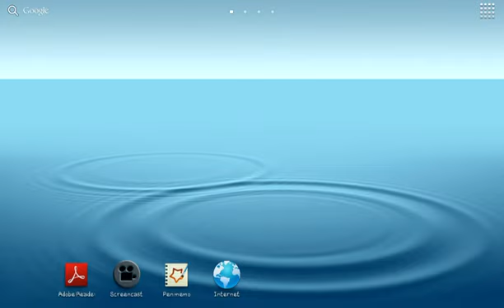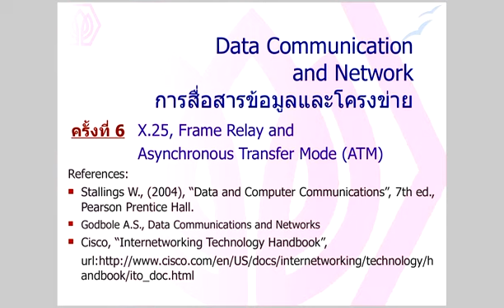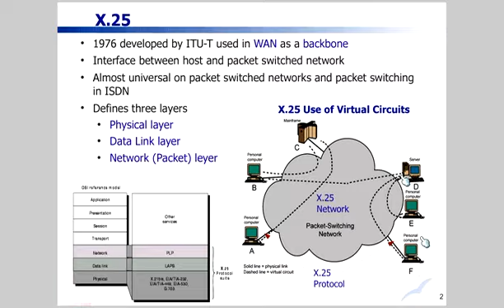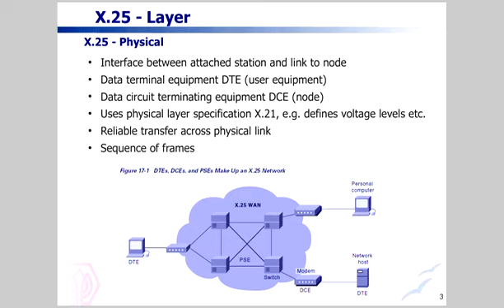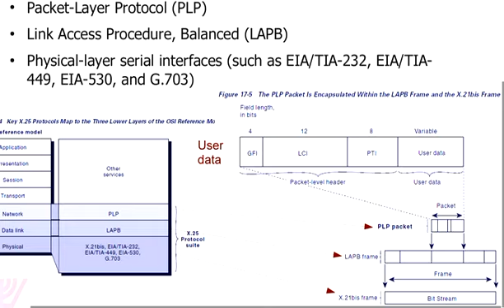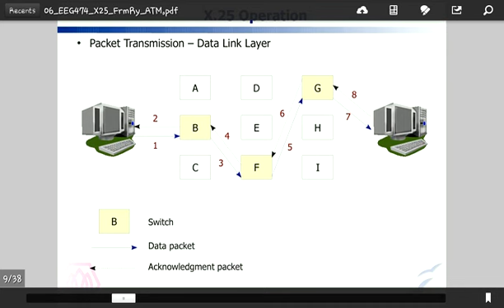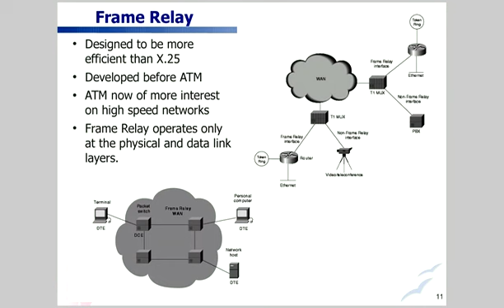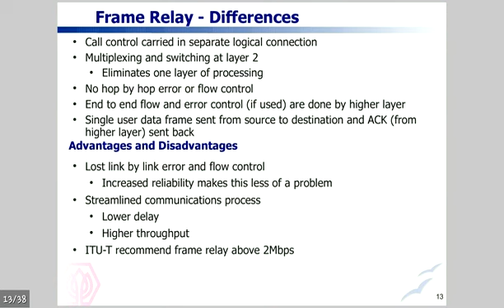20121207 EEG474 X25FrameRelayATM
ภาษาไทย : การสื่อสารข้อมูลและโครงข่าย (มีปัญหาเรื่องเสียงช่วงกลางไฟล์เป็นต้นไป)
Data Communication and Network course @Sripatum University, Bangkok, Thailand.
Semester 2/2555